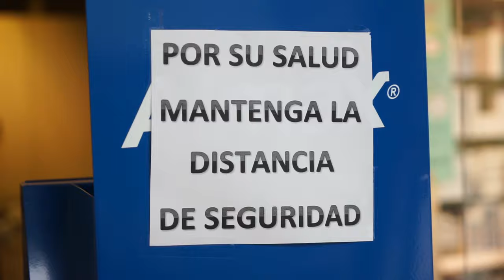Dedicatum Gasteiz - Intro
Dedicatum Gasteiz da hautatu dugun izena pandemian besteei laguntzeko denbora eta ahalegina eskaini duten kolektibo eta pertsona guztiak omentzeko.  Funtsezko lana egin duten 11 sektoreetako ordezkariak omendu dira.

Dedicatum Gasteiz es el nombre elegido para plasmar el homenaje de la ciudad a todos los colectivos y personas que han dedicado su tiempo y esfuerzo a ayudar a las demás durante la pandemia del coronavirus. El homenaje incluye a 11 sectores que han tenido un papel importante a lo largo de estos meses.